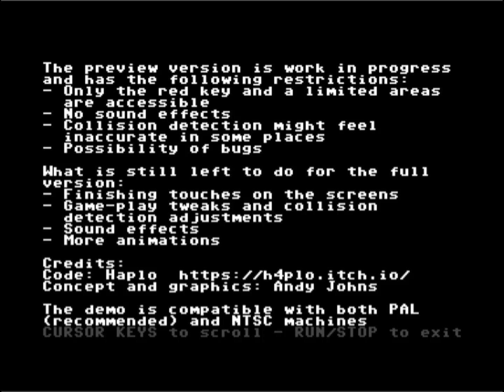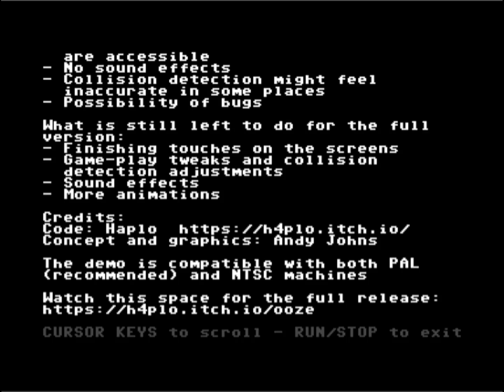C64 Crack: Ooze The Escape Preview +1D by Laxity! 13 May 2023!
Airwolf/F4CG